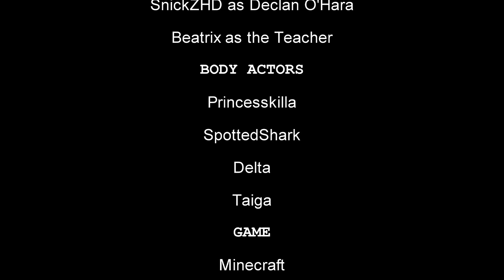Griffin's Diary - The Tutor {Chapter 1 - Ep.2} [Minecraft Cinematic Roleplay] | TAIGA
Hey guys here is the second Episode of Griffin's Diary!!! I am so happy and so excited of how it came out!

X Music Credits X
X Cat Grace - Tom Odell "Heal" (Cover)
X SuicideSheeep